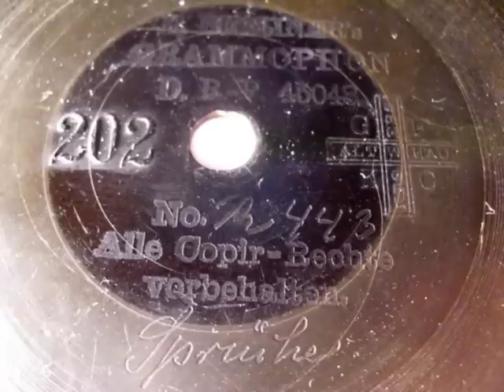Emil Berliner's Grammophon - Sprüche (Deutsche Sprichwörter)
Titel: Sprüche
Interpret: Emil Berliner
Erscheinungsjahr: ca. 1889/1890
Eigentümer: Grammophon-Spielwaren-Fabrik Kämmer, Reinhardt & Co., Waltershausen
Hersteller: Rheinische Gummi- und Celluloid-Fabrik Mannheim-Neckarau
Platte: 5 Zoll (= 12,5cm) Ø, einseitig, Hartgummi, ca. 110 UpM
Katalognummer: 202

1) Aller Anfang ist schwer
2) Bete und arbeite
3) Wer das Kleine nicht ehrt, ist des Grossen nicht wert
4) Wer Pech angreift, besudelt sich
5) Handwerk hat einen goldenen Boden
6) Lerne leiden, ohne zu klagen
7) Was du nicht willst, dass man dir tu', das füg' auch keinem anderen zu
8) Wer anderen eine Grube gräbt, fällt selbst hinein
9) Wer zuletzt lacht, lacht am besten ... ha ha ha ha...